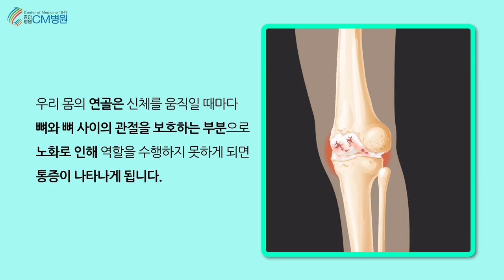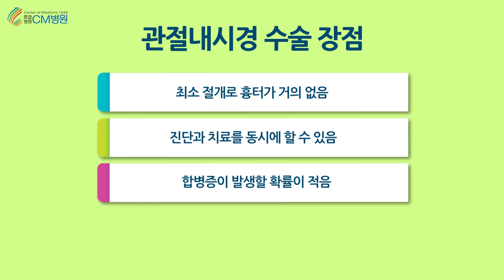관절내시경 수술이란?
관절내시경 수술은 환부를 개복 하지 않고 약 1cm 정도의 최소절개를 해
그 안으로 특수 초소형 카메라가 내장된 관절경과
초소형 레이저 수술기구를 삽입한 후 모니터를 통해
관절상태를 진단하고 동시에 치료 및 수술까지 가능한 치료법입니다.

우리 몸의 연골은 신체를 움직일 때마다 뼈와 뼈 사이의 관절을 보호하는 부분으로 노화로 인해 역할을 수행하지 못하게 되면 통증이 나타나게 됩니다.

이럴 때 관절내시경을 통해 파열된 연골판을 봉합하거나 심한 경우 새로운 연골판을 이식합니다.

어깨관절·손목, 발목, 팔꿈치 관절·척추관절·무릎관절 등
광범위하게 사용되며 특히 무릎의 연골을 절제하거나 어깨 뼈를 잘라내는 수술에 관절내시경을 많이 사용합니다.

관절내시경 수술의 장점
최소 절개로 흉터가 거의 없음
진단과 치료를 동시에 가능
합병증 발생 확률이 적음
회복속도와 일상 복귀가 빠름

관절내시경 수술 후 주의사항으로는 계단을 오르내리거나 다리 꼬기, 쭈그려 앉지 않도록 주의해야합니다.
그리고 장시간 운동을 피하는 것이 좋으며 빠른 회복을 위해서는 물리치료와 재활운동을 꾸준히 하는 것이 가장 중요합니다.

관절내시경 수술에 앞서 풍부한 경험을 갖춘 병원을 찾고 수술에 필요한 충분한 의료진이 확보된 관절전문병원을 추천 드립니다.

20여 편의 교과서와 400여 편이 넘는 논문을 발표한 의료진은,